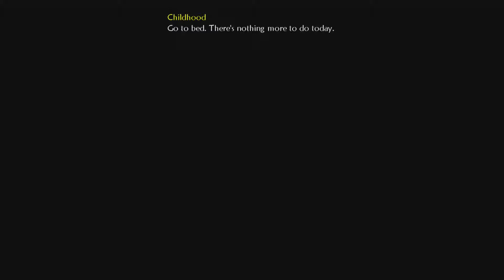You're Out Of Ammo! - Fable 2 - #2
Hey guys, I hope you guys are ready to join me on an adventure back into the world of Albion? This is my favorite game on the Xbox 360 and I'm so happy to share it with you guys.

Fable 2
Xbox 360